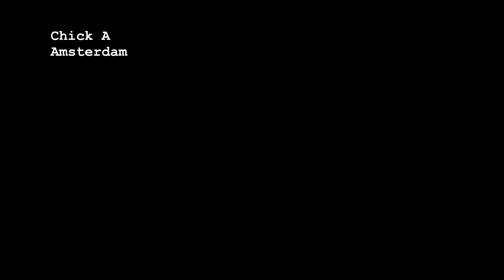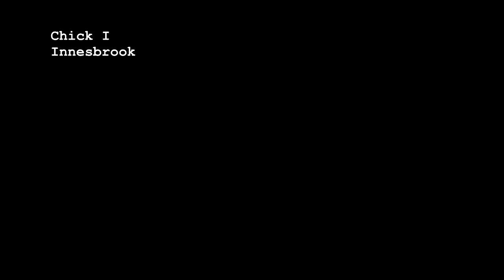Episode 7 - LundyGuillemots2019 18th June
15 chicks, 9 feeds.
The older chicks are becoming more active, some of them calling or flapping their wings. You can see the start of white feathers on their cheeks.
Next Video: 20th June